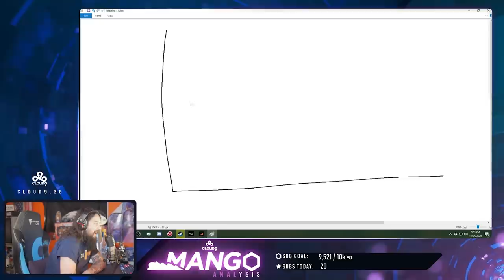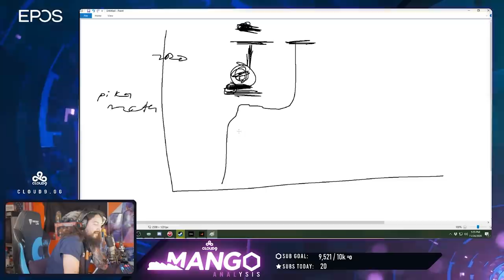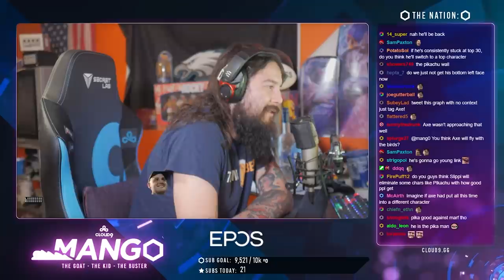What's The Deal With Axe?